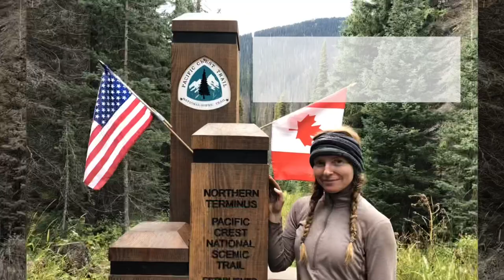CDT 2022 | Update!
Follow my adventures on the Continental Divide Trail - and my journey to the Triple Crown of hiking. This is an overview of my 2022 hiking plan! My first on trail video in 2022 - Week 13 - is set for mid-June (depending on when I find service in town/on trail).

I previously hiked the entire Pacific Crest Trail and you can check out the playlist here:

And if you have any questions, please leave a comment - I'll get back to you :)

I also take my inspiration on trail to my ceramic studio (in the hiking off-season) at Dirtbag Ceramics!

Happy Hiking!
- Cheer